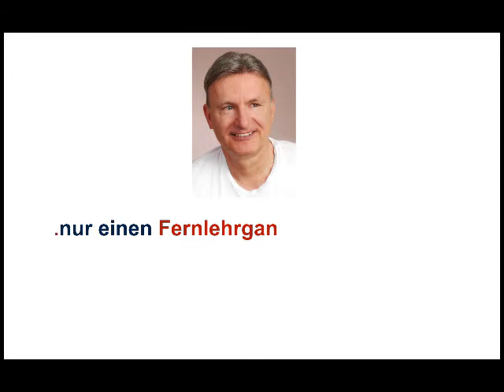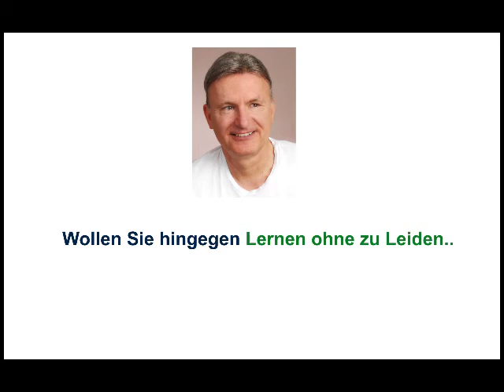Zeitmanagement, Pareto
Beispiele:
• Betriebswirt
• Technischer Betriebswirt
• Technischer Fachwirt
• Industriefachwirt
• Wirtschaftsfachwirt
• Handelsfachwirt
• Personalfachkaufmann
• Industriemeister
• Küchenmeister
• Restaurantmeister
• Hotelmeister
• Abwassermeister
• Wassermeister